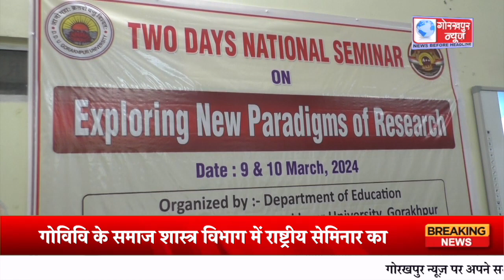गोविवि के समाज शास्त्र विभाग में राष्ट्रीय सेमिनार का किया गया आयोजन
गोविवि के समाज शास्त्र विभाग में राष्ट्रीय सेमिनार का किया गया आयोजन,मुख्य अतिथि सदर सांसद रविकिशन ने छात्रों को दिए मूलमंत्र